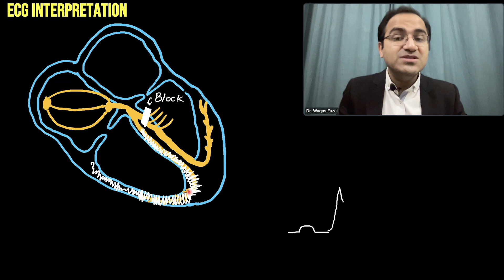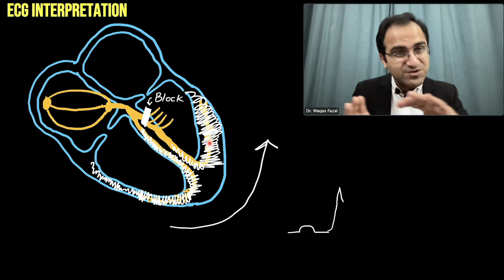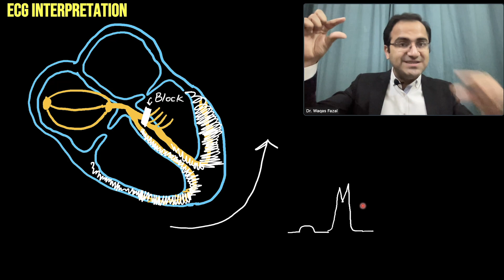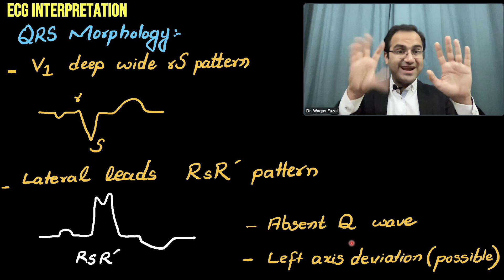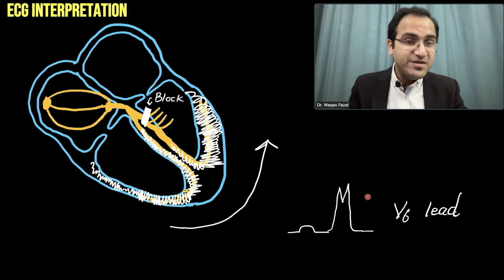Left Bundle Branch Block (LBBB) ECG Made Easy, LBBB ECG Explained, ECG Lectures USMLE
In this video on Left bundle branch block i have explained in detail what is left bundle branch block and how does it present on an ECG Strip. with this i have also explained on what is the mechanism by which M wave or rabbit ears appear on ECG with LBBB.
In this video series on ECG interpretation made easy lecture series for medical students doctors nurses and students preparing for neet pg/ USMLE/ NCLEX as well as doctors working in hospitals. This video series explains the basics of ECG from the very core. After completing this video series you will mastered the art of ECG. This series also includes practice questions and practice ecgs for you to learn how to read ECG and how to interpret different ECG rhythms. Learn about different tachycardias arrhythmias and their management in this video series.

Chapters:
0:00 What is Left Bundle Branch Block?
2:20 ECG Presentation of LBBB
4:46 Practice ECG 1
8:24 Practice ECG 2
11:27 In Summary